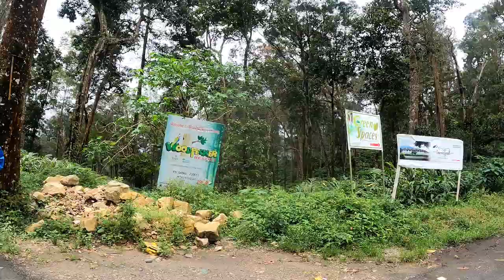Munnar to Bison Valley road trip I Munnar Cardamom Garden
Bison Valley Munnar road trip
god's own country.
Kerala hillstation.
Bison valley panchayat.